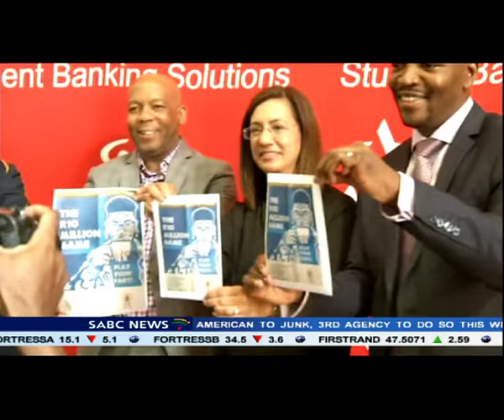University of Pretoria's students launched a fundraising campaign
The University of Pretoria's Student Representative Council  has emulated its Wits counterpart, launching a fundraising campaign to support financially needy students. It already has close to two million rand in the kitty.